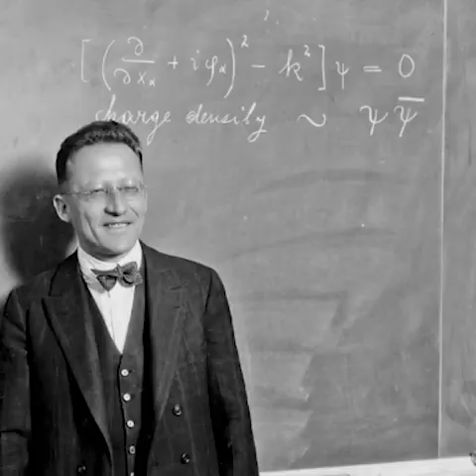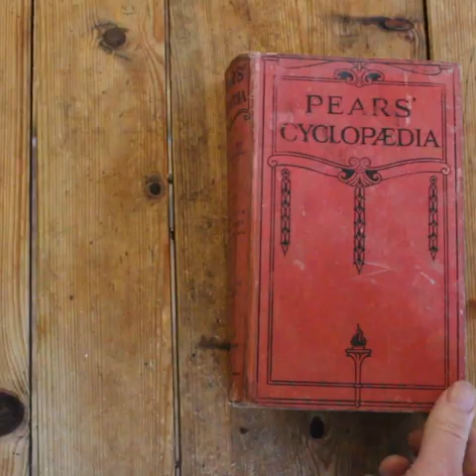Quantum Paradox ft Schrodinger's Cat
The latest video in my collection is ultimately about the nature of reality, one of the big debates when quantum physics was first developed.

The originators of the Copenhagen Interpretation, Niels Bohr and Werner Heisenberg proposed that reality as we knew it didn't exist, things were blurred across multiple states, until a measurement was made.

On the other hand, Einstein and Schrodinger found this preposterous, and to illustrate came up with the idea of the cat in the box.

While the fame of Schrodinger's Cat's has spread, it didn't really settle the debate.

I want to know, what does the cat think, being in the box for nearly a century? Surely, it’s the dogs turn now!

With apologies to Coolio, LV and Stevie Wonder